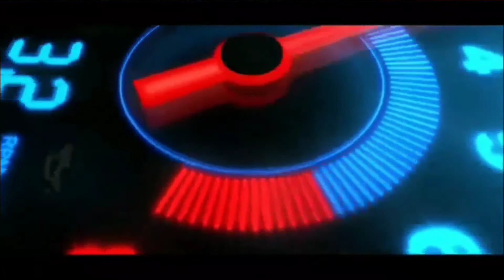MOD BUS HDD RN SPECIAL EDITION | MOD BUSSID TERBARU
Kali ini saya akan share mod bus hdd rn special edition terbaru full anim.

✅ BACKSOUND